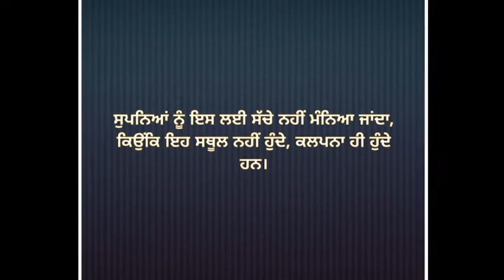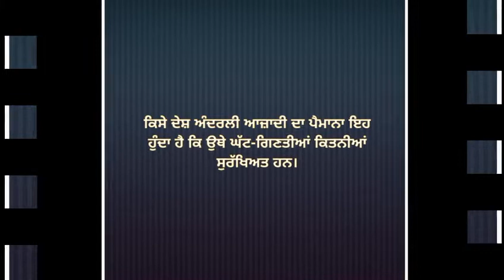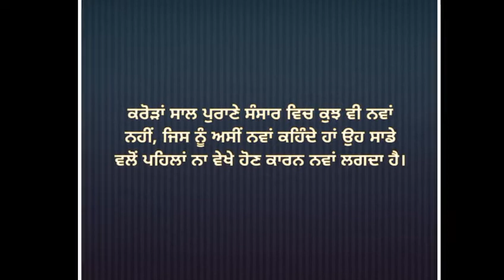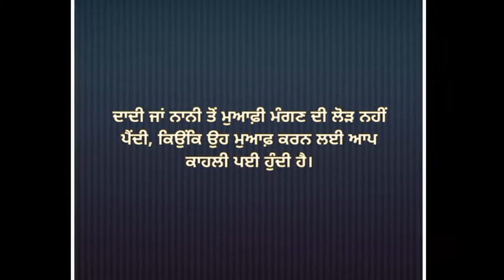ਕਿਸੇ ਦੇਸ਼ ਅੰਦਰਲੀ ਆਜ਼ਾਦੀ ਦਾ ਪੈਮਾਨਾ ਇਹ ਹੁੰਦਾ ਹੈ ਕਿ ਉਥੇ ਘੱਟ ਗਿਣਤੀਆਂ ਕਿਤਨੀਆਂ ਸੁਰੱਖਿਅਤ ਹਨ। Page 133 & 134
ਕਿਸੇ ਦੇਸ਼ ਅੰਦਰਲੀ ਆਜ਼ਾਦੀ ਦਾ ਪੈਮਾਨਾ ਇਹ ਹੁੰਦਾ ਹੈ ਕਿ ਉਥੇ ਘੱਟ ਗਿਣਤੀਆਂ ਕਿਤਨੀਆਂ ਸੁਰੱਖਿਅਤ ਹਨ। Page Number 133 & 134

Mala manke channel, Narinder singh kapoor audiobooks,